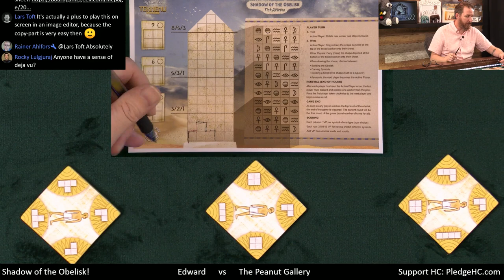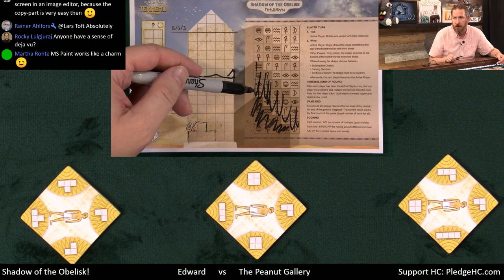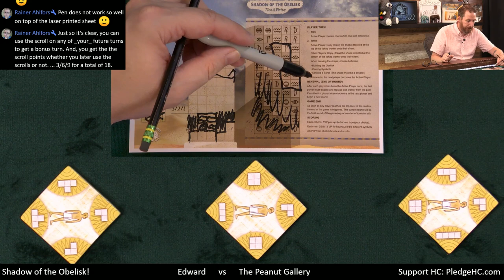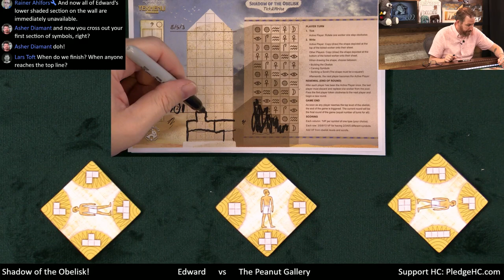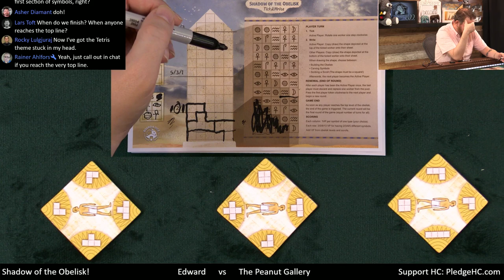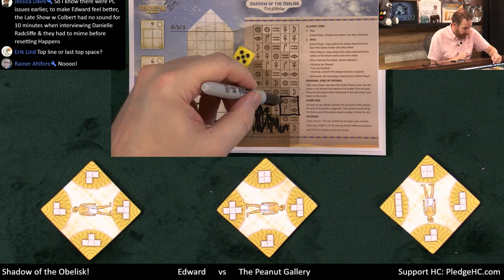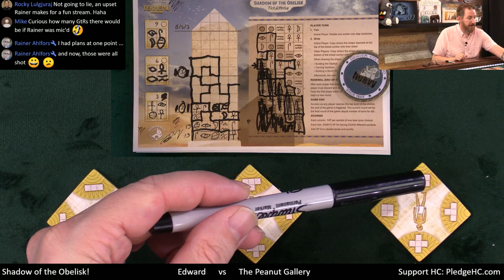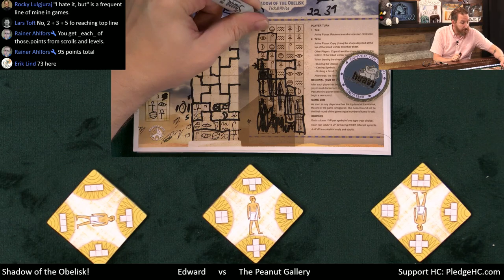Shadow of the Obelisk Interactive Play-through, Teaching, & Roundtable discussion by Heavy Cardboard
Edward got his hands on the upcoming 'tick & write' from Board & Dice, Shadow of the Obelisk, so why not host an interactive play-through so that The Peanut Gallery can play along?

0:00 The show will begin shortly
0:46 Welcome
2:49 Teach
12:28 Playthrough
49:07 Game end triggered
49:41 Final scoring
51:51 And the winner is...
54:31 Outro

Heavy Cardboard
321 Main St.